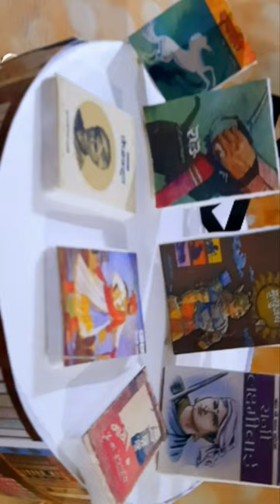Book cake |Book theme cake | Cake for books lover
Cake recipe
Cake for book lover
cake for teacher teachers day cake design
teachers day cake
cake for teacher chocolate cake
cake kaise banate hai
cake decorating compilation
cake design